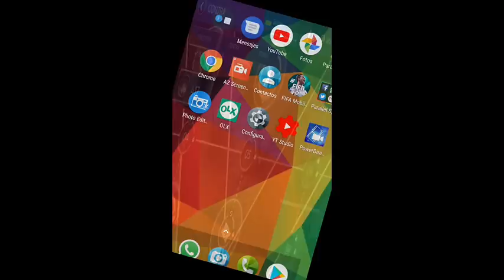NO DEBES HACER ESTE GRAN ERROR EN FIFA MOBILE//ESTAS DESCARTANDO RECOMPENSAS FIFA MOBILE 18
CONTACTO✋/PUBLICIDAD✅/NEGOCIOS

DISEÑADOR✋

✔YO MISMO

seros el día de hoy traemos un video en el cual pues les explicamos Por qué función no sirve el mercado no podemos entrar al mercado porque no sirve el mercado Qué pasó con el mercado y el torneo estamos trayéndole la explicación de esto en FIFA Mobile Espero y les guste y me dejen su maravilloso Like

EL DIA DE HOY ESTAMOS EN FIFA MOBILE 18 EN EL NUEVO EVENTO Y EN ESTE VIDEO TE ENSEÑO A CONSEGUIR JUGADORES Y MONEDAS GRATIS SIN METER DINERO AL JUEGO Y PUEDAS HACER TUS PACK OPENING Y TE SALGA MESSI NEYMAR ETC SUSCRIBETE SI TE GUSTA Y SI EL VIDEO FUE DE TU AGRADO TAMBIEN SE AGRADECE TU MARAVILLOSO LIKE QUE ME AYUDA UN MONTON Y COMPARTE